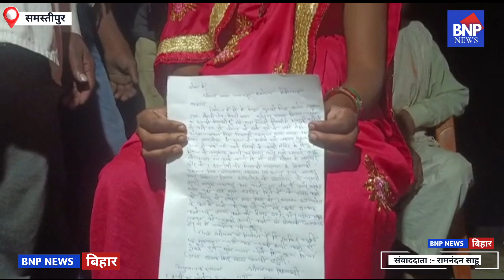samastipur पति की दूसरी शादी की तैयारी सुन पत्नी ने दिया सिंघिया थाना में आवेदन और डायल किया 112